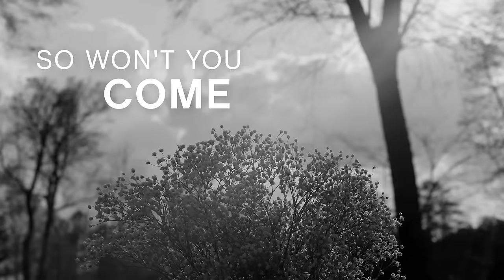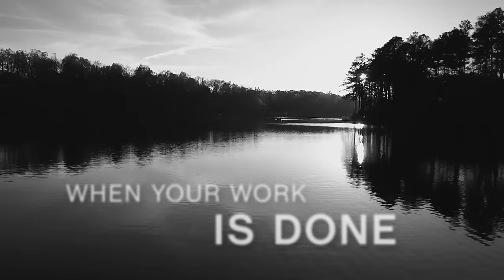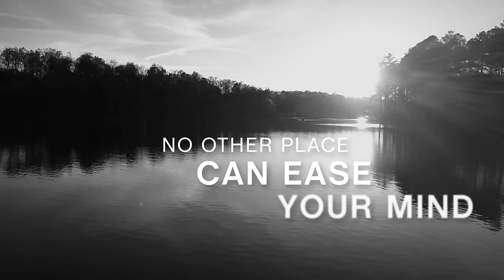Zac Brown Band - Family Table (Lyric Video) | Welcome Home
Our new album WELCOME HOME is available NOW to download & stream

It's just an old piece of wood
On top of four legs
It's gotta few coffee stains
And a thousand marks from God knows when
There ain't too many things
That can stand the test of time
But this family table’s held together
By a love that never dies

So won't you come on in
Supper’s almost done go ahead and
Call your friends
Cause we got room for everyone
Let's make some memories round this 9 foot pine
Pull up a chair and stay a while
At the family table
Family Table

It’s the cornerstone
That held us all up
Through the best of times
And made our way when times got tough
We blew the candles out
In our walk through time
This family table’s bound together

Won't you come on in
Call your friends
Let’s make memories round this 9 foot pine

Gather round hand in hand
Close our eyes and bow our heads
Thank the Lord for everything he's done
And for everyone

So please come on in
When your work is done
Go ahead and wash your hands
Gather round with everyone
Making memories round this 9 foot pine
No other place can ease your mind
Like the family table
Family table
Family table